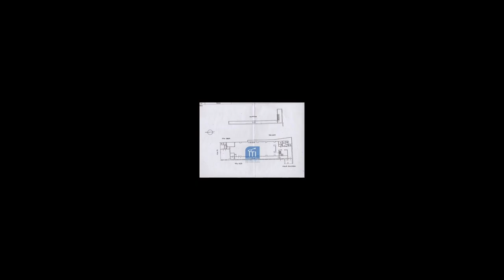NEGOZIO in Vendita a Roma (RM) con canna fumaria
Negozio in vendita a roma  in zona Portuense adiacenze casaletto locale commerciale c/1  400 mq circa con quattro servizi tre canne fumarie insonorizzato impianti a norma climatizzato adatto per ristorazione discoteca pub.

Il locale è situato in zona commerciale.

Il rapporto prezzo qualità è ottimo anche per un eventuale investimento in quanto il reddito da un eventuale affitto è sicuramente interessante.

Questo negozio in vendita a Roma situato in zona Portuense è ubicato in zona servita da mezzi pubblici e molto ben collegatacon bus, per avere altre informazioni o per fissare un appuntamento  tel. 320/6812822